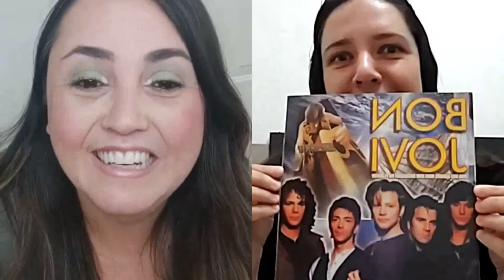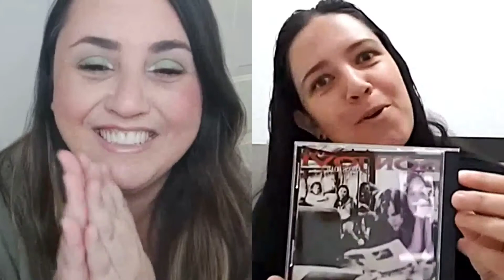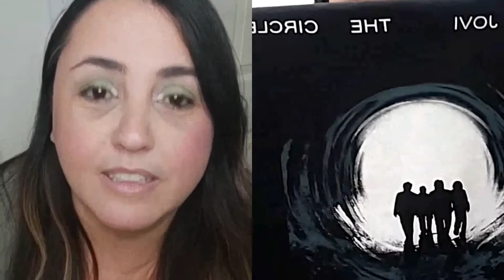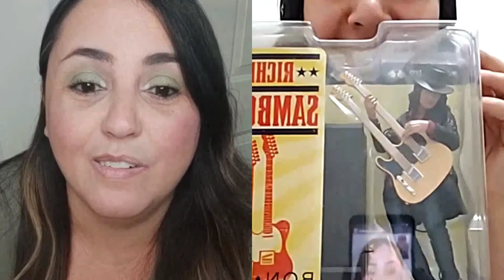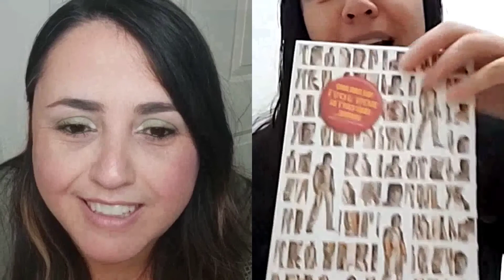Bate papo de fã!!! Especial Bon jovi com a convidada Aninha